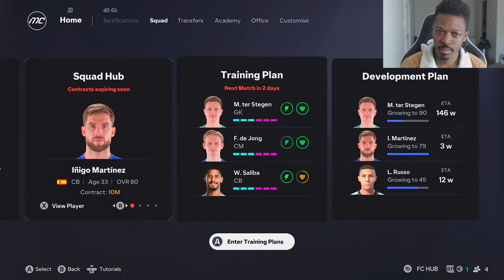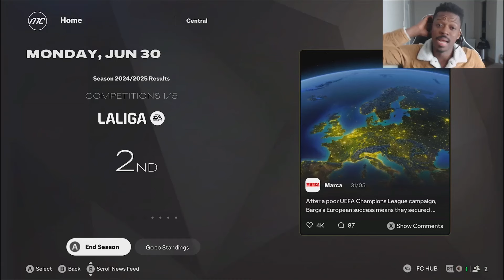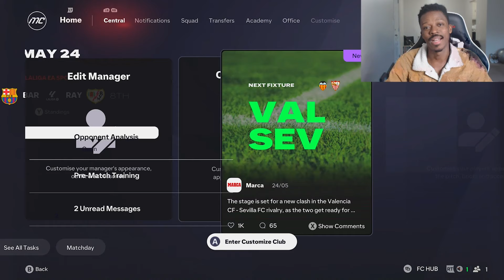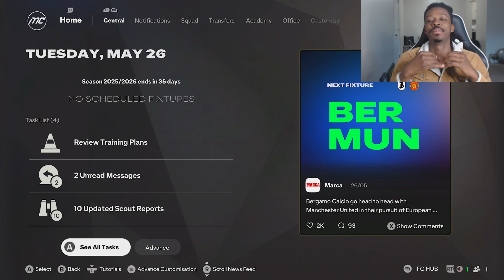I Fixed Neymar's Career... in FC 25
Neymar was destined to become the World's Best Player, yet he hasn't fulfilled his potential. So today, I'm going to fix his career in FC 25  to see if he can win the Ballon d'Or!
● Sell & Buy Safe Fc 25 coins Use 'Mom' for a big discount !